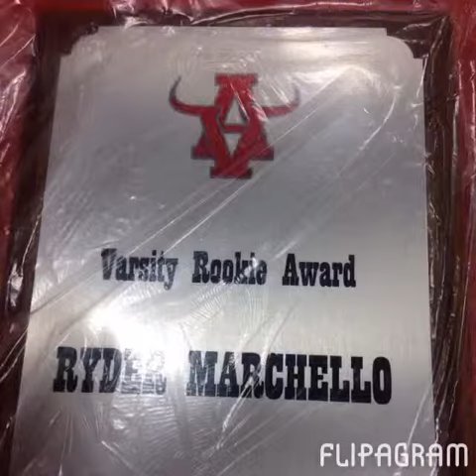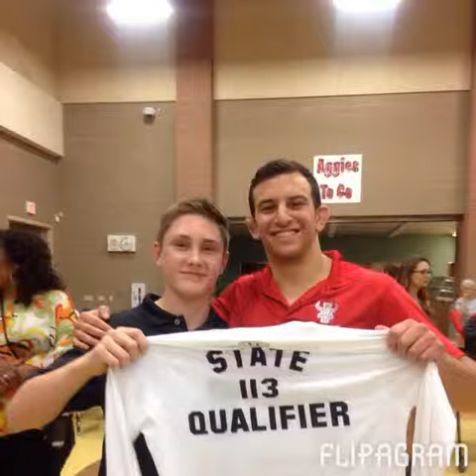Flipagram - Arbor View Wresting Banquet 2015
Wrestling is a family thing!
Celebrating three generations of wrestlers. We are so proud of our son Head Coach of Arbor View HS and grandson varsity wrestler and "Rookie of the Year" So blessed thank you God for our family.